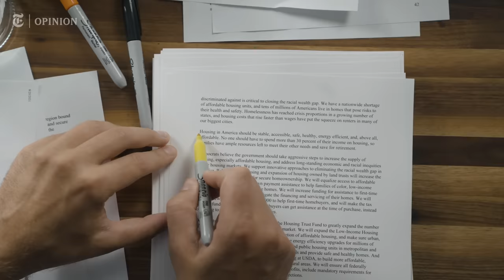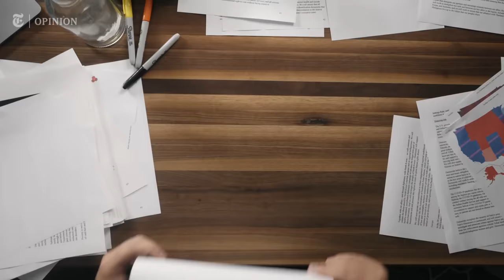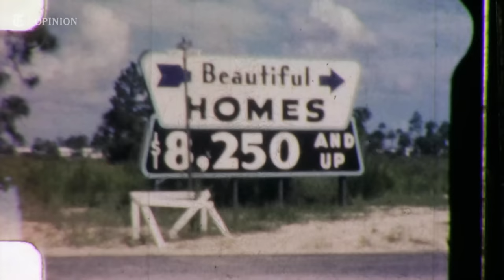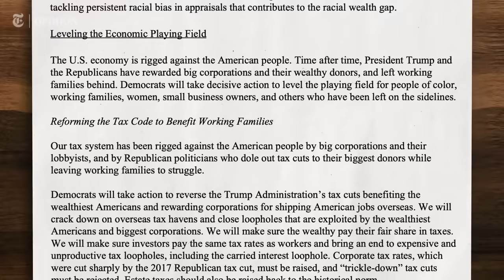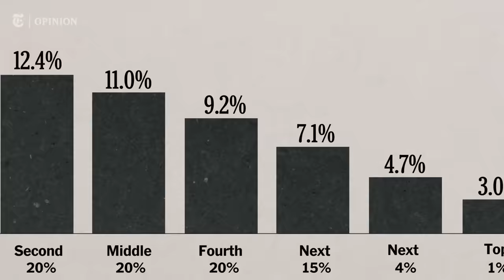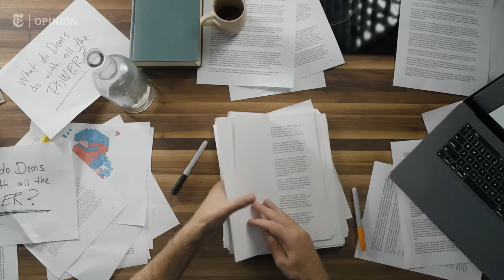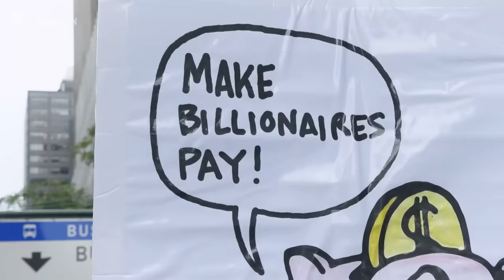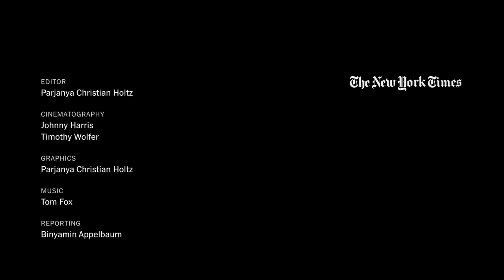Liberal Hypocrisy is Fueling American Inequality. Here’s How. | NYT Opinion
It’s easy to blame the other side. And for many Democrats, it’s obvious that Republicans are thwarting progress toward a more equal society.

But what happens when Republicans aren’t standing in the way?

In many states — including California, New York and Illinois — Democrats control all the levers of power. They run the government. They write the laws. And as we explore in the video above, they often aren’t living up to their values.

In key respects, many blue states are actually doing worse than red states. It is in the blue states where affordable housing is often hardest to find, there are some of the most acute disparities in education funding and economic inequality is increasing most quickly.

Instead of asking, “What’s the matter with Kansas?” Democrats need to spend more time pondering, “What’s the matter with California?”